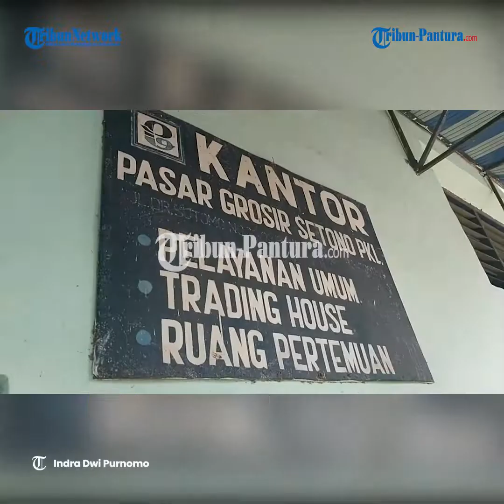Pasar Grosir Batik Setono Pekalongan Kembali Ramai Setelah 2 Tahun Lesu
Mudik lebaran tahun ini menjadi berkah bagi pedagang di Pasar Grosir Batik Setono.

Pasalnya, selama 2 tahun terakhir ini, akibat pandemi Covid-19 dan larangan mudik, pedagang batik di Pasar Grosir Setono bernasib bak diujung tanduk.

Wali Kota Pekalongan menceritakan, memang kemarin ada masukan maupun protes dari pedagang yang infonya pintu tol Pekalongan itu ditutup.